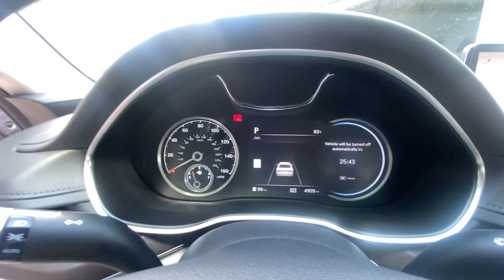2024 Genesis G80 2.5T Morrow, Union City, Jonesboro, Forest Park GA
Pre-Owned 2024 Genesis G80 2.5T available at Southtowne Hyundai of Riverdale located in 7665 Hwy 85 South, Riverdale, GA, 30274.
Stock#: P12896 - VIN#: KMTGB4SC7RU208858

Servicing the Morrow, Union City, Jonesboro, Forest Park area.

Picture yourself in the  2024  Genesis G80.  Take a closer look at this stunning, all-new  Genesis G80, the mid-size luxury sedan that prioritizes performance and wraps you in sensuous luxury. Relax and enjoy its effortless performance, more spacious cabin, and clean new feel. The following are some of this vehicles highlighted options: Heated Steering Wheel
, Apple Carplay®/Android Auto®, Panoramic Roof, Keyless Entry, Navigation System, Sun/Moonroof, Back-Up Camera, Power Passenger Seat, Woodgrain Interior Trim, Cooled Front Seat(s). Feel the pure pleasure that comes from driving this exquisitely crafted all-new G80. Treat yourself to a road test today. Our staff will toss you the keys and give you an outstanding customer experience.